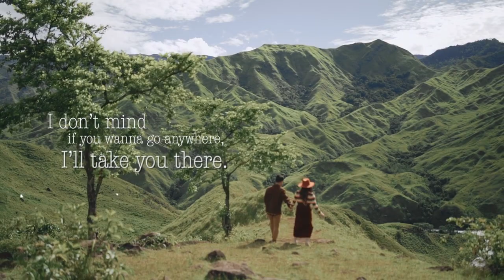Trailer - Engagement Session of Ilon & Julvie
“In Life, It's Not Where You Go, It's Who You Travel With.”
– Charles Schulz

Sharing with you this very cute and laidback Engagement Session we did for Ilon and Julvie ❤

V / Damari Studios
P / Dave Sabio Photography
HMUA / Makeup Artistry by Regine Nailga Gerloff
Coor / Getting Hitched CDO by Lindy- Wedding Coordinator
Styling / Styled by Liz